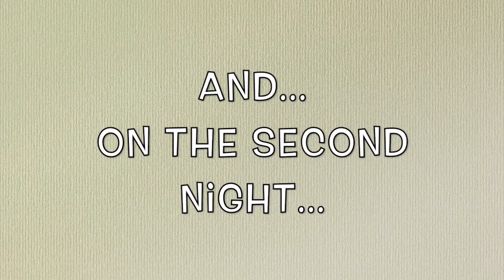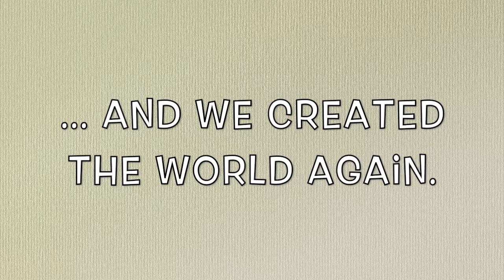One and Done! - MHCBE February/2019 - Day 1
Welcome to “One and Done!” - Minecraft Hardcore Challenge (Bedrock Edition) - February/2019.
This month we have a very special guest… TheIcecreamBee… and we're having lots of fun together, trying to survive 8 days in this special seed in Minecraft Bedrock Edition.

This month rules and announcement you can see in BigEdley video:
If you want to try it too, go check him out.

A quick resume of the special rules: You can craft any amount of anything with the 2X2 personal crafting grid, except a crafting table. You may only craft one crafting table, though you may find others.
Any item requiring a crafting table may only be crafted once during the game. Items that are used in crafting other items don't count against your list of crafted items.
Keep track of all items you have crafted, excluding those craftable on a 2X2 grid. Each unique item counts as one point.
Whoever gets the most points (and doesn't die) wins!
In team play, restrictions and totals apply to each player individually.
Because team members may help each other by giving materials to craft with, team members and single players will be judged separately.